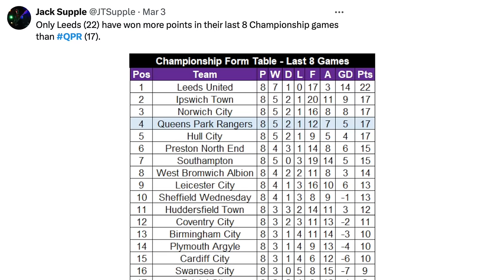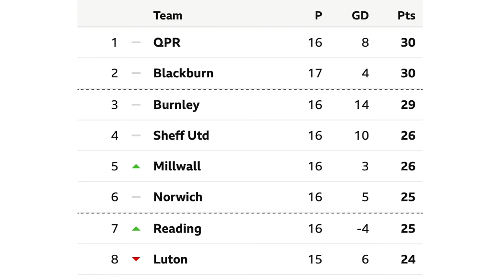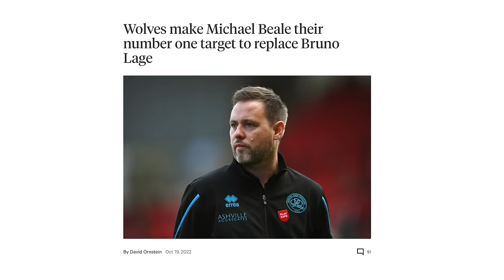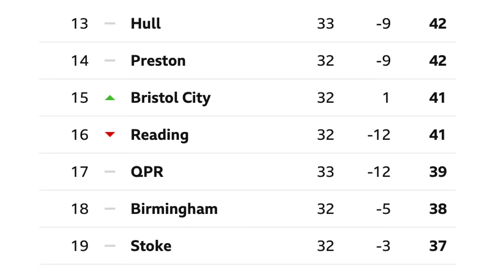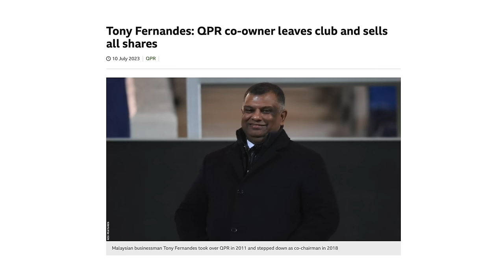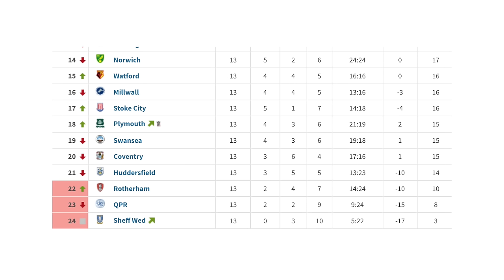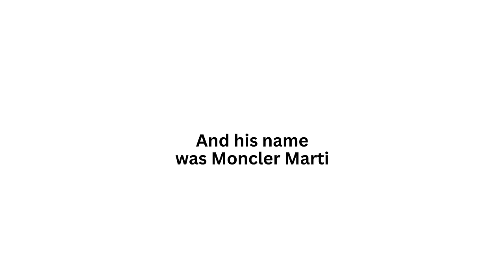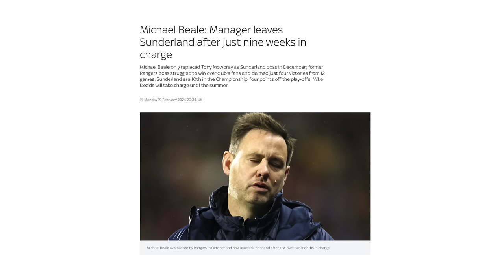How Marti Cifuentes Transformed QPR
QPR are currently one of the best teams in the championship after having a terrible start to the 23/24 season, and it's all down to Marti Cifuentes.